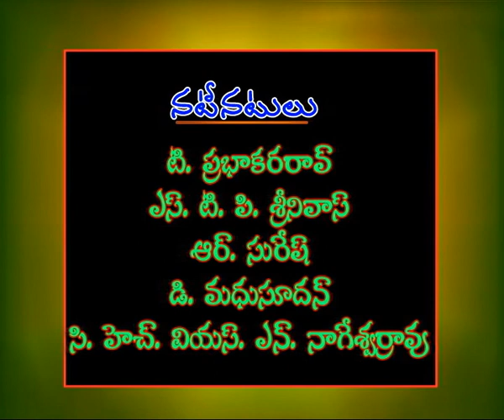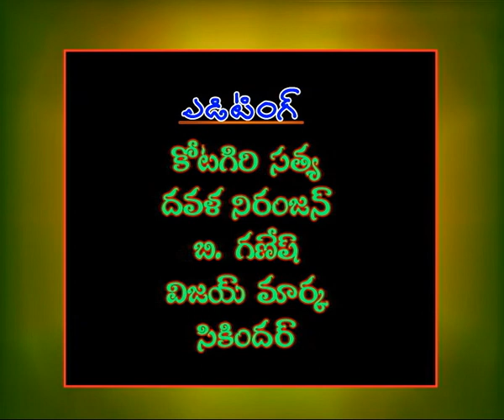BRAHMA NAIDU -PALANATI CHARITRA || బ్రహ్మ నాయుడు - పలనాటి చరిత్ర || Episode-02